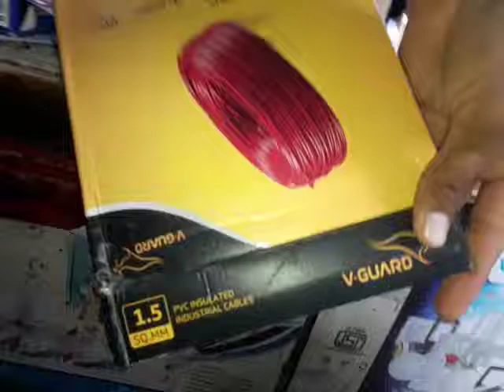WhatsApp video fire proof cable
Cable is fireproof